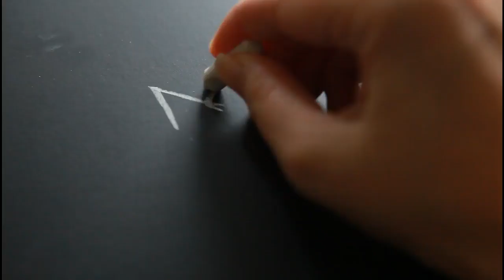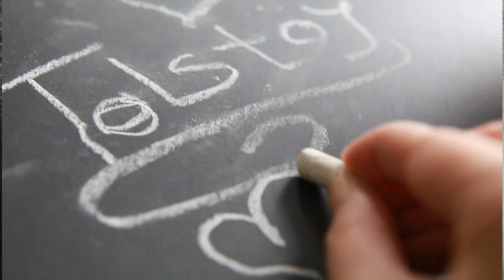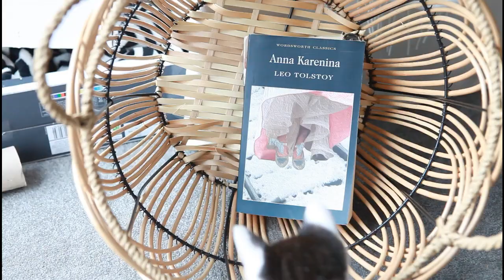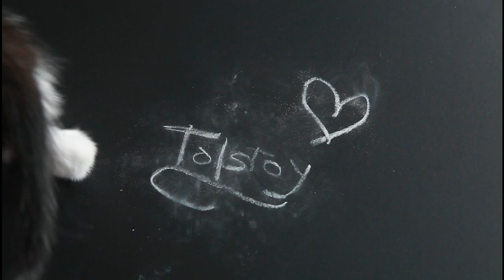💥🐱NUEVO MIEMBRO en la FAMILIA/El GATO TOLSTOY/ Shanti Irene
Hoy traigo un video extra especial para presentaros al nuevo miembro en la familia. Como veis no es una planta, aunque en la foto lo parezca🤣  tiene 5 semanas y se llama Leo Tolstoy 🐱
Lleva con nosotros apenas unos días y ya está empezando a hacer travesuras 🤪

shanti.irene
💓Para colaboraciones y otros:
Colaborations
OTROS VIDEOS:
♥DIY cojín Zara, cushion with raffia

♥Mi primer haul con Yo misma e Irene (my first haul)